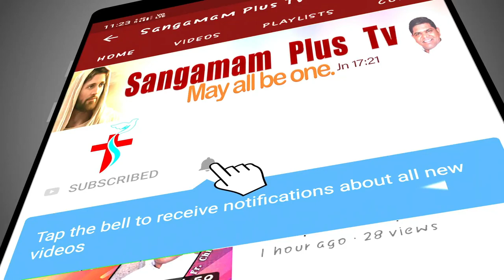Holy Mass | 22nd June, 2021 | Telugu | Fr. Michael, SHS | 6 AM